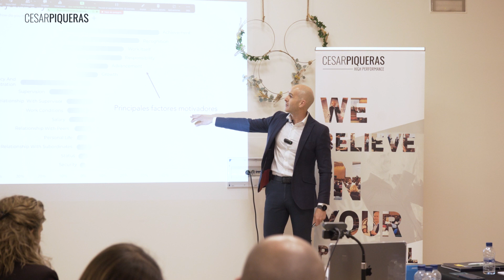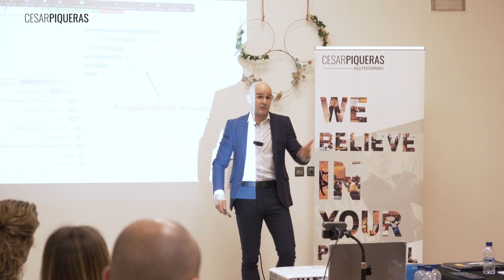Orientación al logro: Venta exitosa | Ventas | César Piqueras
¿Eres un comercial con orientación al logro?
En el mundo de las ventas, el éxito no es solo una meta, ¡es un estilo de vida!
Los profesionales orientados a cumplir sus metas profesionales se desafían a sí mismos día a día, trazando objetivos audaces, superando límites y conquistando metas.